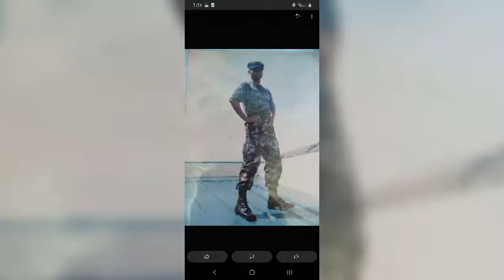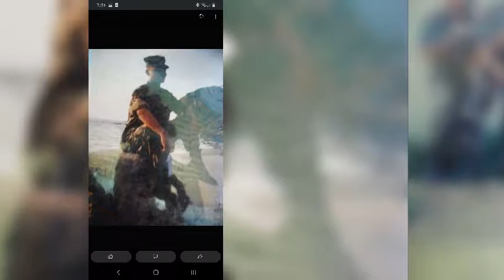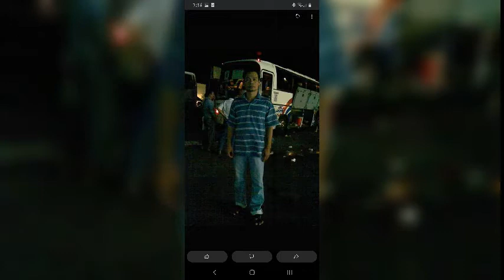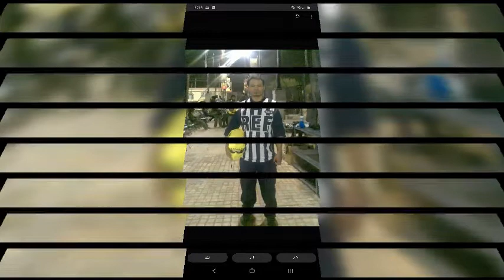compilation of my past days#just missin'😍😍